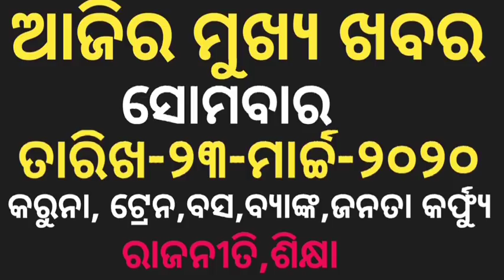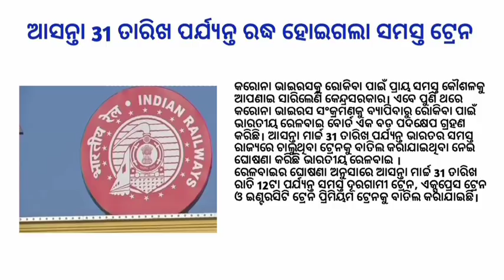bus and train service stopped till march 31 | Today odia news